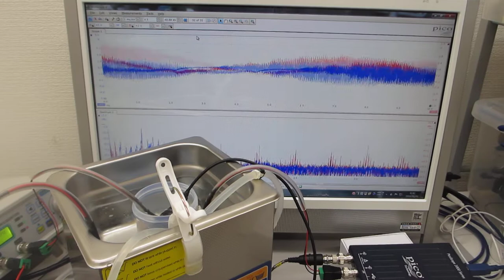超音波プローブの発振制御を利用した、超音波洗浄器（1.3L 40kHz 60W）実験